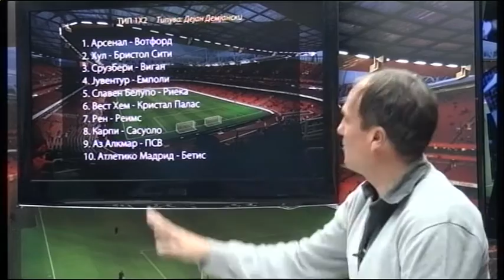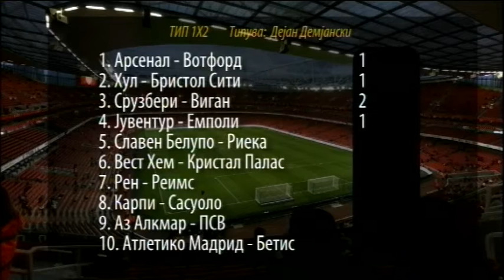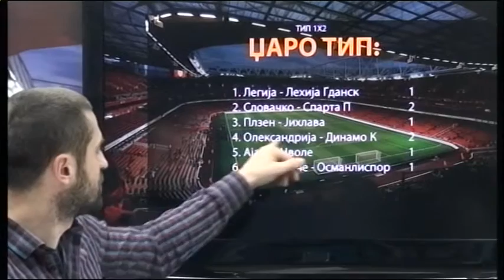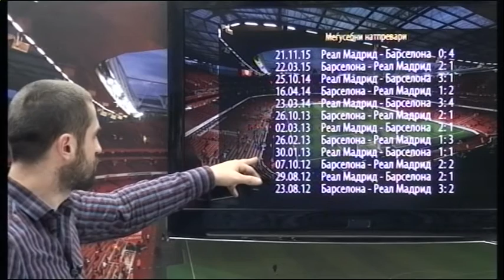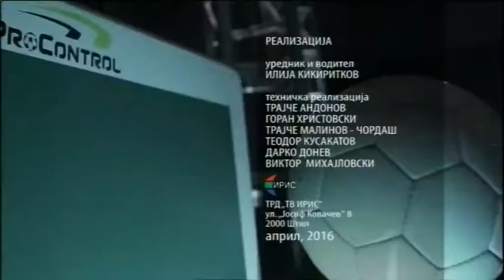TIP 1X2 Dejan Demjanski